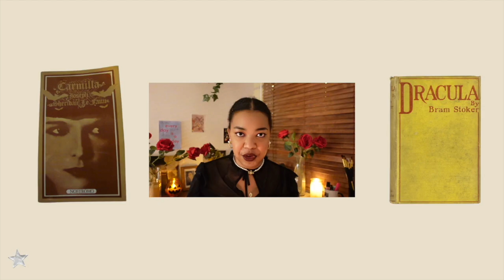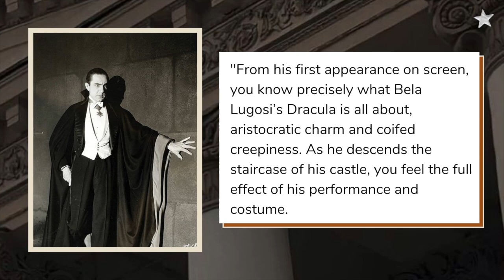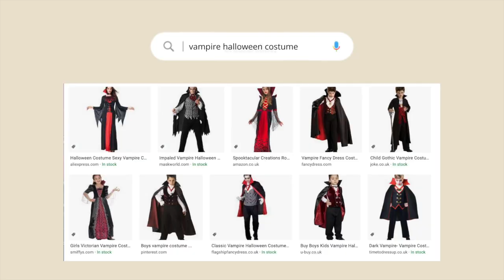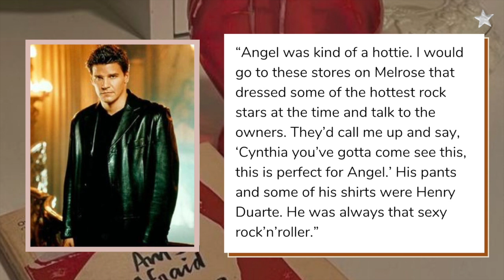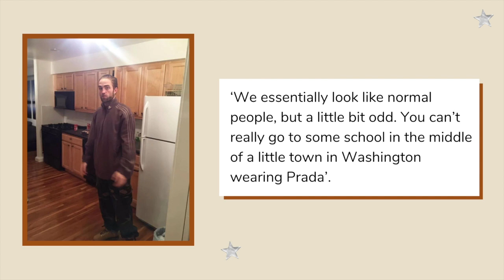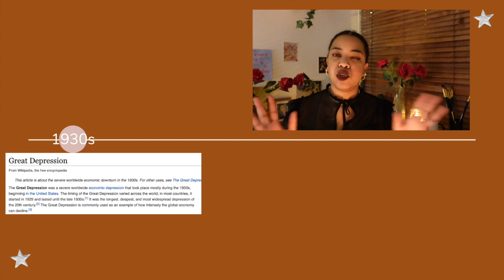The Evolution of Vampire Fashion 🩸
What does vampire fashion look like? How did we get from Dracula to Edward Cullen? Where did vampire Halloween costumes come from?

Take a whistle-stop tour with me from 1700s Eastern Europe to Forks, Sunnydale, Mystic Falls and more. We love a fashion history session!

♡ timestamps ♡
0:00 intro
0:52 history / 1700s vampire stories
2:40  1800s dracula and carmilla books
4:23 early 1900s fashion and film
9:31 late 1900s (interview with the vampire)
11:45 buffy, goth vampires and angel
16:59 high school bloodsuckers (twilight, the vampire Diaries)
19:23 vampire fashion of the future
20:00 why do we like vampires so much?
21:06 outro